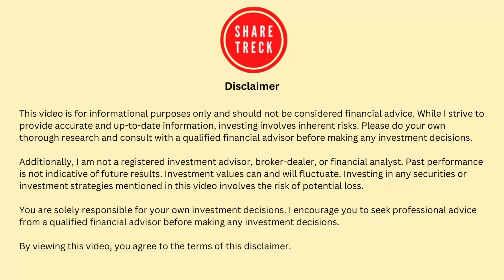Aelix-003: Can Gilead & Aelix defeat HIV?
Hi all, This is Raj here. In today's video, we look at the results of AELIX-003 which is a shock and kill therapy for HIV from Gilead and Aelix.